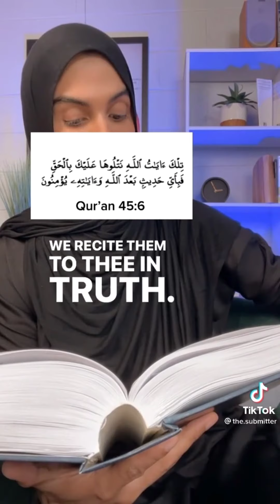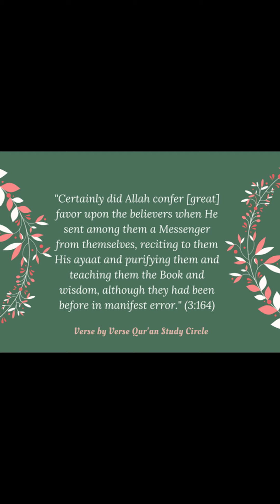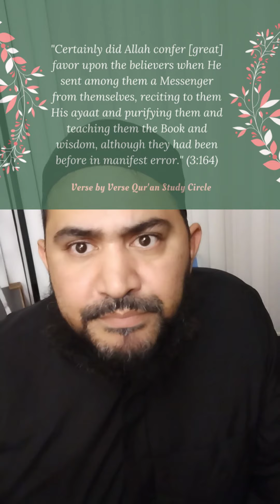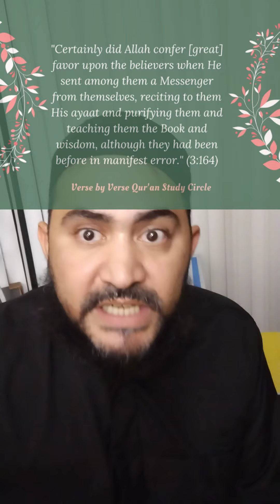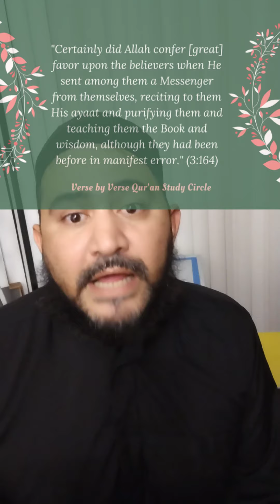YOU DON'T BELIEVE IN HADITH? WATCH THIS IF YOU DARE!! 🔥😡🔥